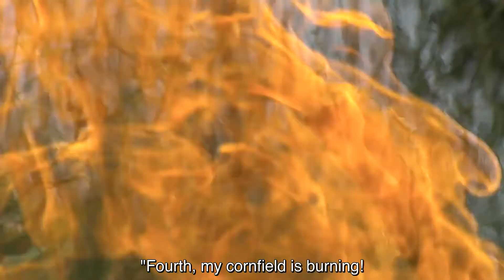Rumi Poem (English) - I Have Five Things To Say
Mawlana Jalaluddin Mohammad Balkhi, popularly known as "Rumi", is a 13th-century Sufi poet.

His poems have touched the hearts of over a billion people.

Coleman Barks is popularly known for translating the poetry of Rumi and bringing it to the Western world.

Get Coleman's book here, where you can find this poem along with many others

His translations have been recited by Deepak Chopra, Madonna, Demi Moore, Antonio Banderas, and more friends in Deepak's famous album, A Gift Of Love.

For more Rumi poetry...

Facebook.com/RumiQuotesOfficial
Facebook.com/TheAdamSiddiq